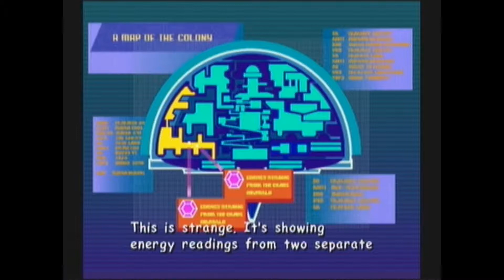SA2 part 20: Robotnik's Secret Shooting Gallery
Robotnik notices an odd reading, and decides to take down Sonic and friends himself.

Note: This stage was the first A I ever got.